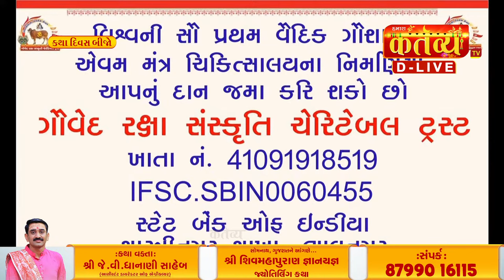D-LIVE || Shiv Mahapuran Katha || Shree J V Dhanani Saheb || Somnath, Gujarat || Day 02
☎ for more Ph. 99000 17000